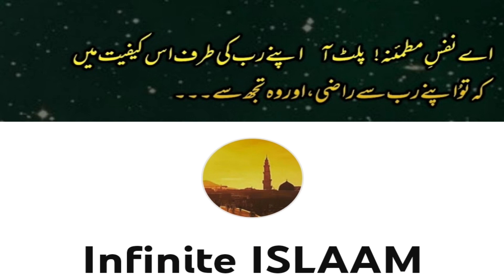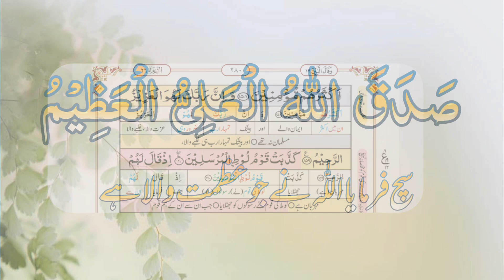Surah Al Shu'ara With Urdu Translation Tarjuma or Tafseer Ayat 141-159 | سورۃ الشعراء اردو ترجمہ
Surah Al Shu'ara With Urdu Translation Tarjuma or Tafseer Ayat 141-159 |
 سورۃ الشعراء اردو ترجمہ